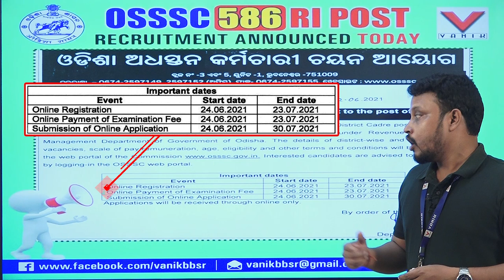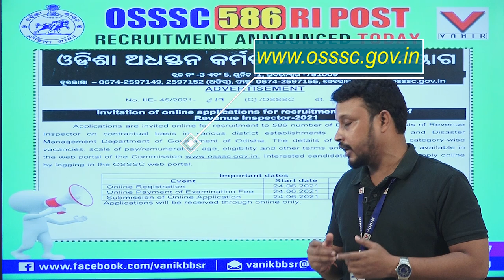RI | JOB NOTIFICATION VIDEO | VANIK SMART CLASS